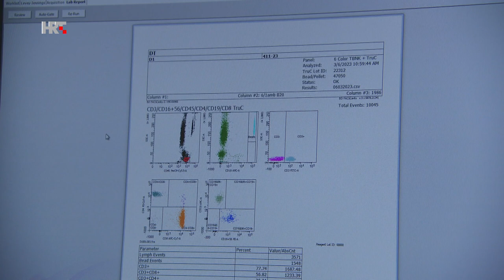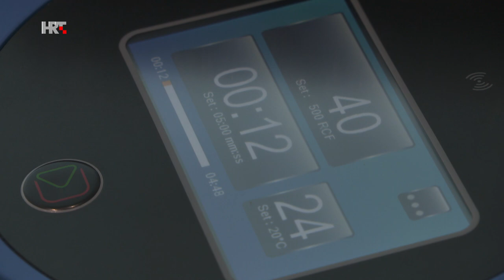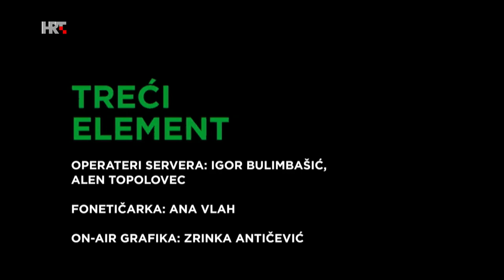Treći element S10E23 - Mjerenje stanica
U deset sezona Trećeg elementa u više smo navrata govorili o imunizaciji, zaraznim bolestima, i cjepivima. Važno mjesto u istraživanjima ovih tema zauzima metoda protočne citometrije. Ova metoda bila je vrlo važna i u praćenju pandemije COVID-19. Konkretno, protočna citometrija se koristi za analizu stanja imunološkog sustava kod zaraženih osoba i praćenje učinkovitosti cjepiva protiv virusa. Metoda se koristi i u praćenju HIV-a i drugih zaraznih bolesti, a istraživanja su dovela i do nekih novih spoznaja. S pomoću citometrije ispituje se i utjecaji lijekova na upalne stanice… Sve o ovoj metodi saznajte u novom Trećem elementu.
Gosti: izv. prof. dr. sc. Snježana Židovec Lepej, Klinika za infektivne bolesti „dr. Fran Mihaljević“, dr. sc. Denis Polančec, Greyledge technologies